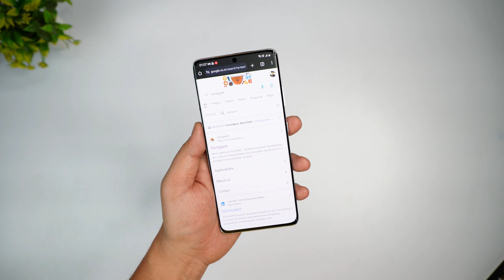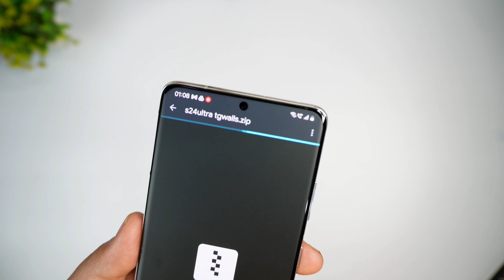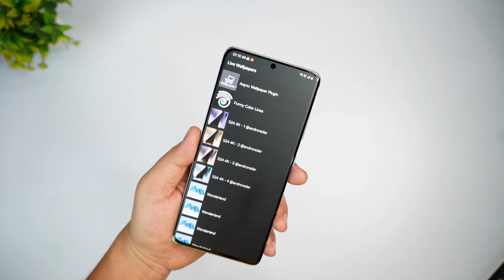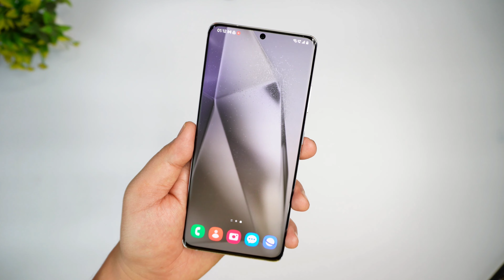Samsung S24ultra S24+ S24 Live Wallpapers for all android Devices [ APK ]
S24 ultra live Wallpaper Apk for All Android

Thanks...
𝙏𝙚𝙘𝙝𝙂𝙞𝙖𝙣𝙩™ ®